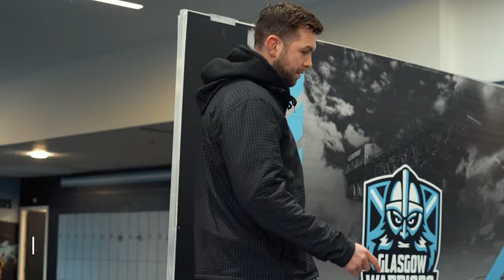URC | Inside Glasgow Warriors with Ryan Wilson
Go behind the scenes of the Glasgow Warriors at their home at Scotstoun Stadium with this unique perspective from Warrior #183 and former Club Captain, Ryan Wilson.